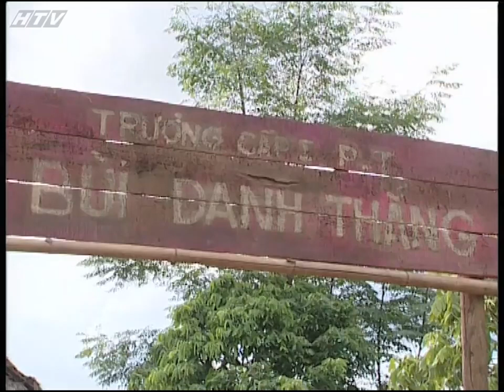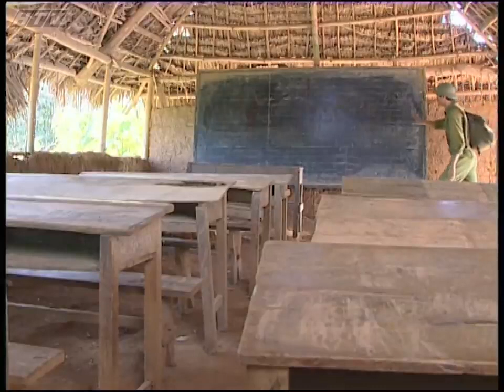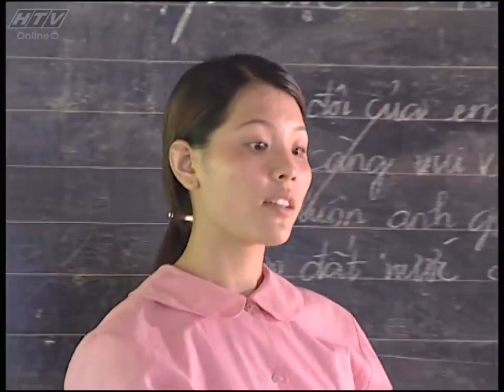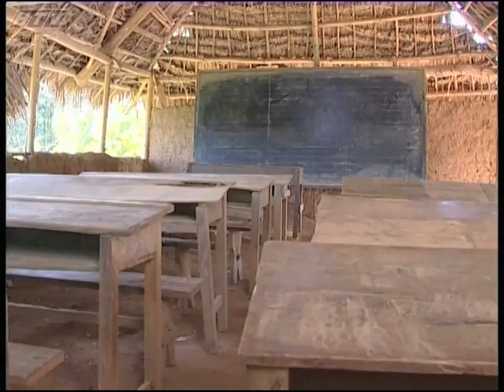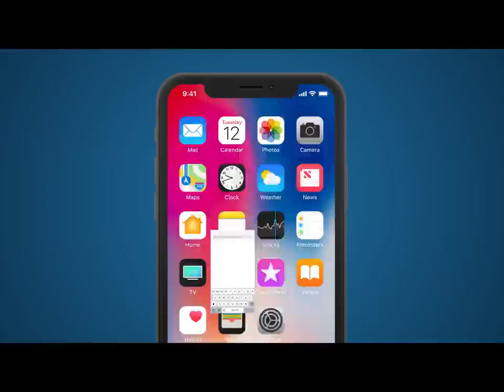Một Thời Đã Sống - Tập 15 (Tập cuối) | HTVC Phim Truyện Việt Nam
Bộ phim kể về câu chuyện của Miên và Việt. Muốn gặp người yêu là Việt, ca sĩ Miên tình nguyện vào chiến trường phục vụ. Tại đây cô gặp nữ thanh niên xung phong, bộ đội, lái xe với những hoàn cảnh và khát vọng sống khác nhau. Miên cũng gặp được Việt, anh lao động đảo ngũ, đang trên đường ra Bắc. Việt còn thuyết phục Miên đi theo mình về phía hậu phương, tuy nhiên Miên phản đối và đi tìm Châu – chiến sĩ lái xe có phẩm chất cao cả nhưng anh đã hy sinh.
Bộ phim với sự tham gia của các diễn viên: Tuyết Ngân, Trần Hạnh, Bùi Bài Bình ...
✅ Web / Wap mobile :
► Smart TV /STB : Tải HTVC for Android TV